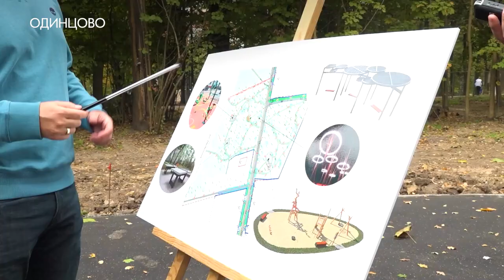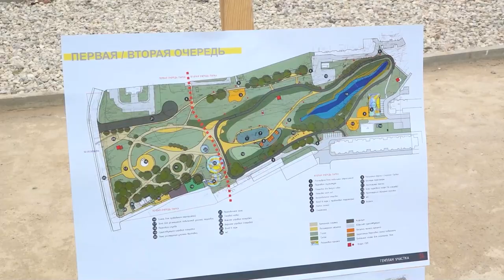Масштабное благоустройство в округе продолжается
В Одинцовском округе в этом году реализовали масштабную программу благоустройства.